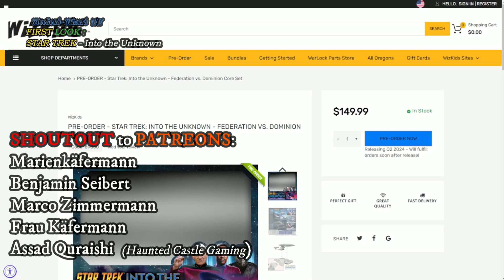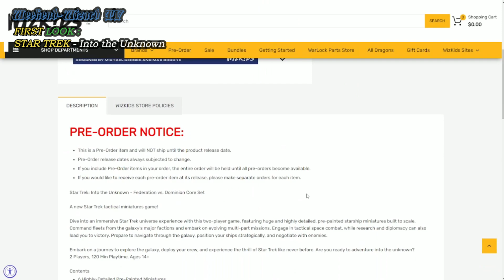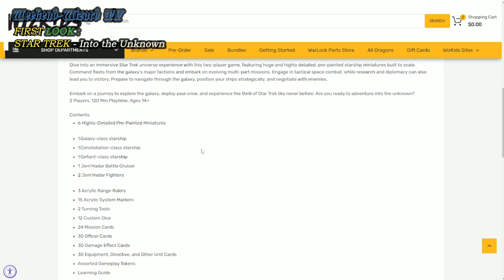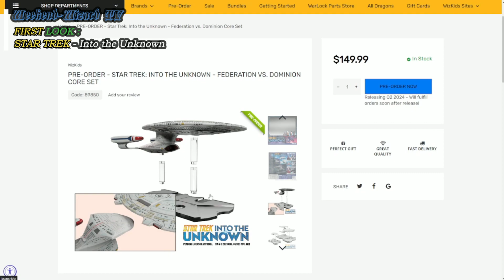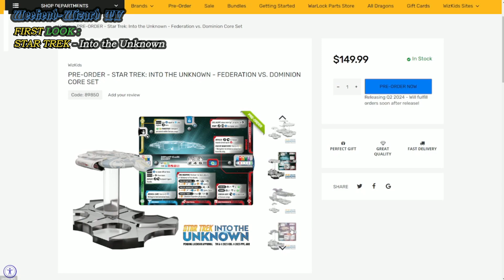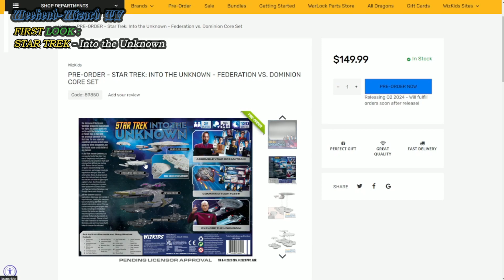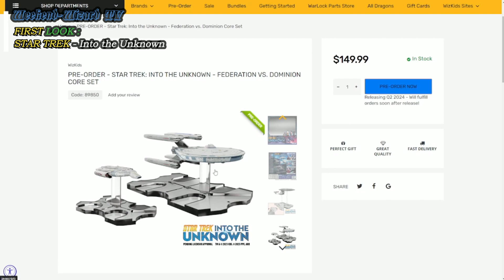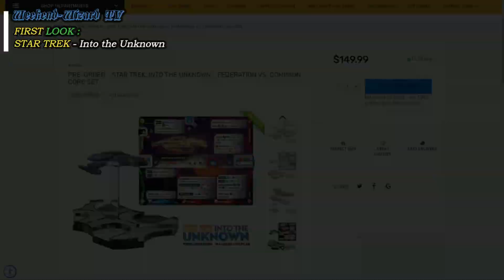Pre-View: Star Trek: Into the Unknown (WIZKIDS )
Moin, Moin,
heute werfen wir mal einen kleinen Blick auf das kommende Tabletop / Weltraum-Kampfspiel STAR TREK Into the Unknown.
Ich denke das könnte ganz spannend werden...
Was denkt ihr ? - Schreibt es in die Kommentare :-)